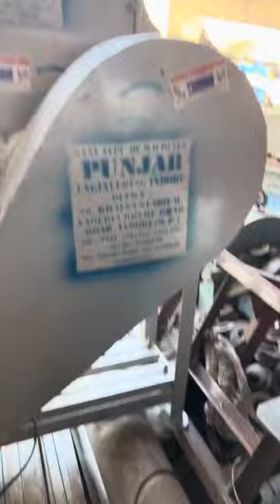Ribbon Blender mixer machine, Red Chilli Oil mixer machine☎️📞📲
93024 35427 ,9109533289 ,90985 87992 ,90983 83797 ,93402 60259 ,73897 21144 ,,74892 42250

Punjab Engireeing corporation are the products it deals in:

Pulverizing Machines
Milling Machines
Mawa Machine
Crushing Plants
Crushing Machine
Jaw Crusher